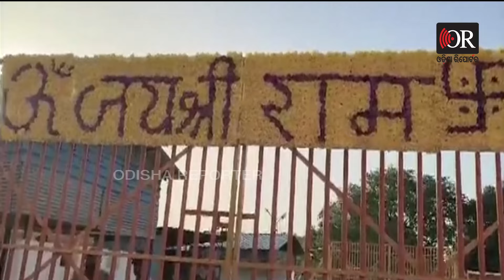Mock Drill Conducted In Ayodhya Ram Mandir Ahead Of President Murmu’s visit |OR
ଶ୍ରୀରାମଲାଲାଙ୍କ ଦର୍ଶନ କରିବା ପାଇଁ ଅଯୋଧ୍ୟା ଆସିବେ ମହାମହିମ ରାଷ୍ଟ୍ରପତି ଦ୍ରୌପଦୀ ମୁର୍ମୁ... ସେନେଇ ଚାଲିଛି ଅଯୋଧ୍ୟାରେ ମକ୍‌ ଡ୍ରିଲ।